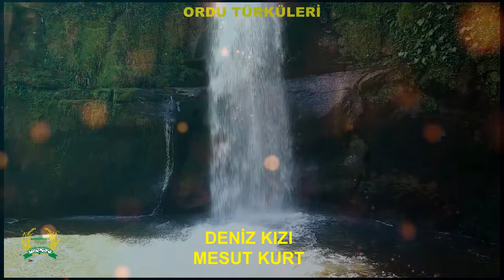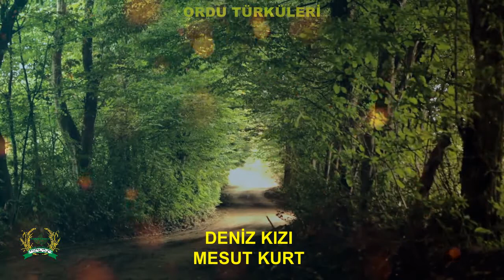DENİZ KIZI MESUT KURT